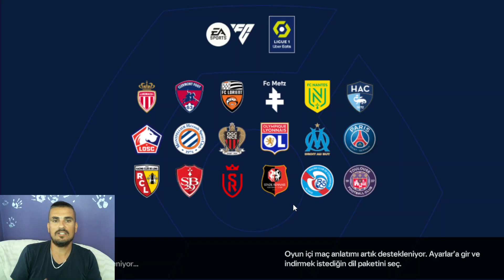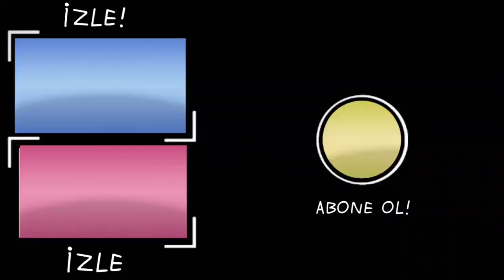SONUNDA ZİDANE !!! 3 BEDAVA OYUNCU GELDİ !!! FC 24 MOBİLE